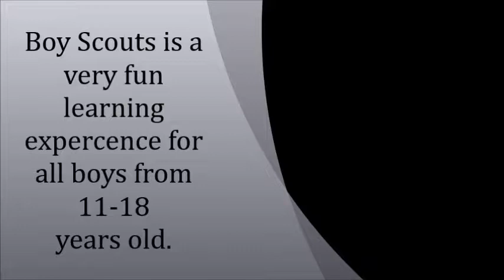Boy Scout Recruitment video ##1